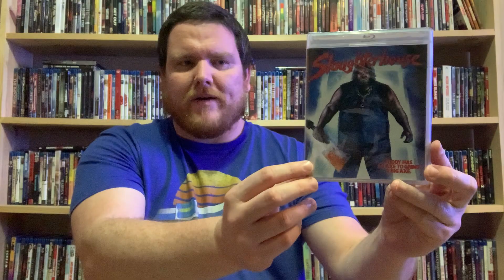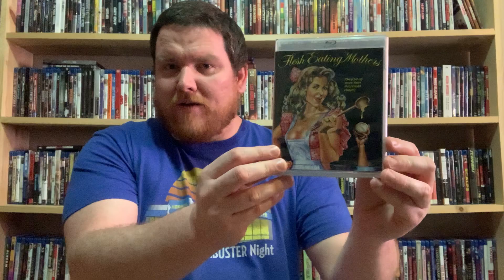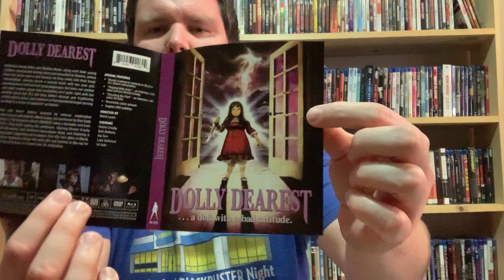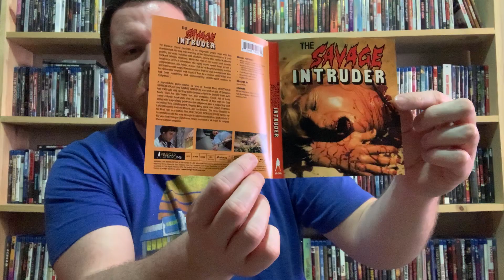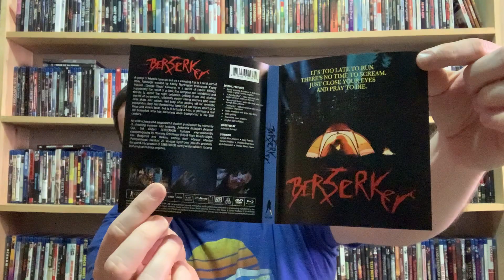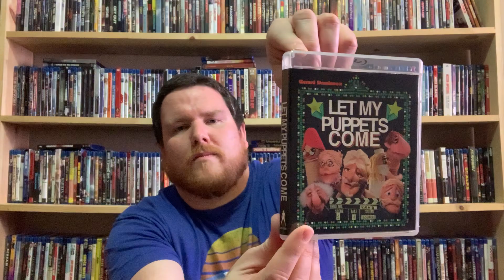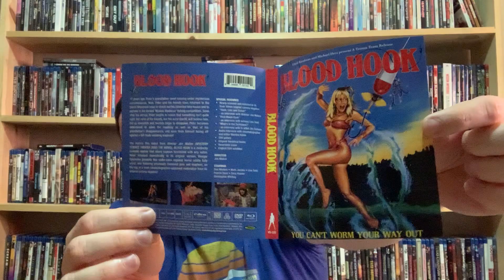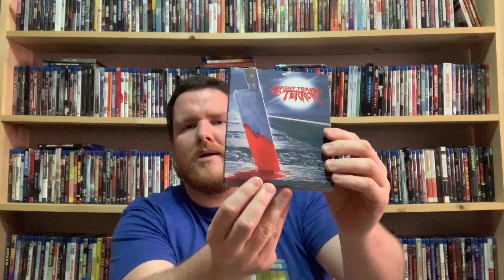Vinegar Syndrome Unboxing - Halfway to Black Friday sale 2020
Vinegar Syndrome Unboxing (Halfway to Black Friday sale 2020) - I’m back!! It’s been 6 years since my last update. I have a HUGE unboxing to get through, so sit back and enjoy 😊

Preexisting Conditions

The Horror Network